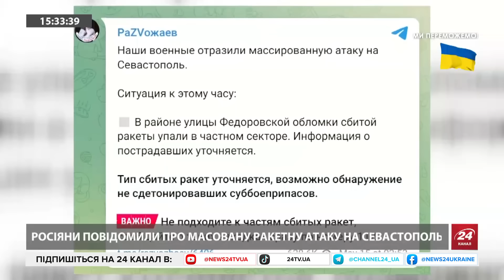ПУТІН заговорив про "МИРНІ ПЕРЕМОВИНИ" напередодні ВІЗИТУ до КИТАЮ! В чому ПІДСТУП?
Складна ситуація в Харківській області!
РФ за добу просунулися на 400-800 метрів у бік дороги, що постачає Вовчанськ із Заходу.
Окупанти атакували центр Харкова.
Ворог вдарив по Херсону. Загиблих та поранених немає.
Вибухи сьогодні лунали і в Миколаєві.
Росіяни повідомили про масовану ракетну атаку на Севастополь.

Лідер республіканської партії  45-го округу Нью-Йорка Борис Пінкус поспілкувався з ведучими Катериною Соляр та Романом Цимбалюком на такі теми :
- Мета візиту Державного секретаря США Ентоні Блінкена до Києва?
- Допомога Україні потрібна терміново! Чому країни НАТО зволікають?
- Які винищувачі потрібні Україні?
- Путін заговорив про «мирні ініціативи» Китаю. Що це означає?
- Ні про які мирні перемовини наразі не може йти мова!